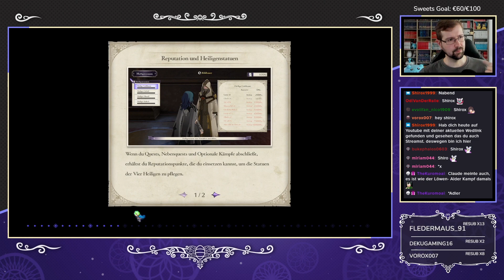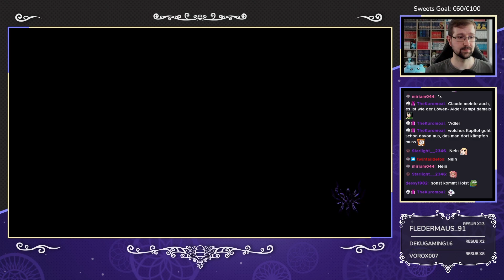Fire Emblem: Three Houses [Golden Deer] - #102 - Cethleann loben